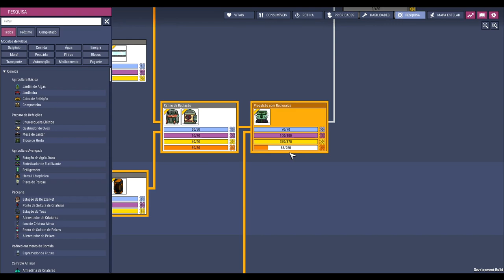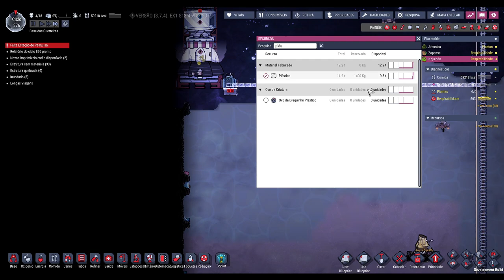☢️🌿Oxygen not Included - A base das Guerreiras voltou, e a Jana também precisa voltar. EP39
🖥️Meu Setup:
Processador: AMD Ryzen 7 3800X
Placa de Vídeo: Radeon RX 580 6 GB
Memória Ram: 4x8 Gb Corsair DDR4 = 32 GB
Fonte: Zalman 500W (ZM500)